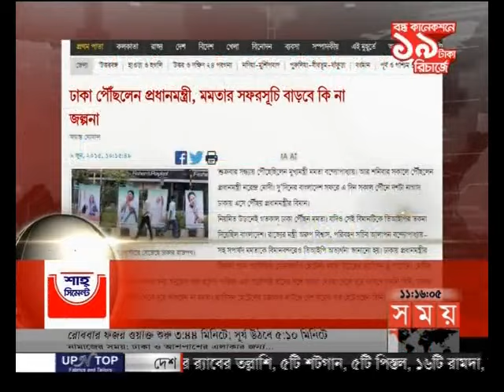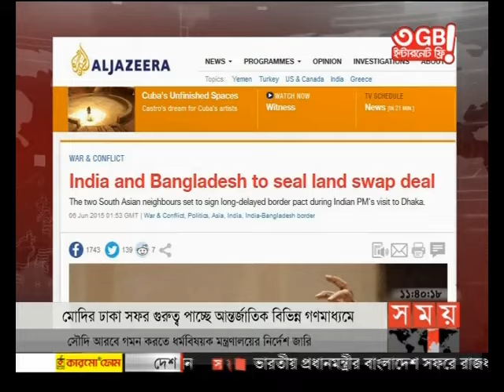সময় সংবাদ (রাত ১১টা)